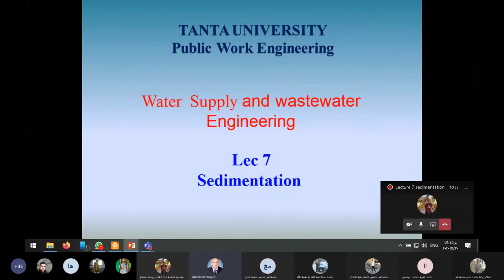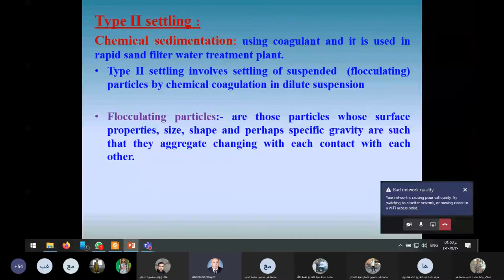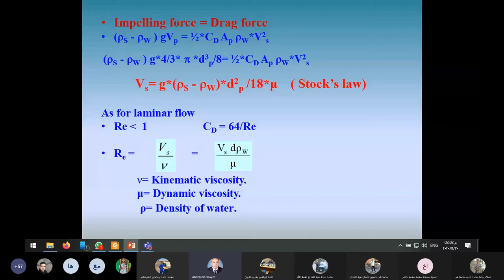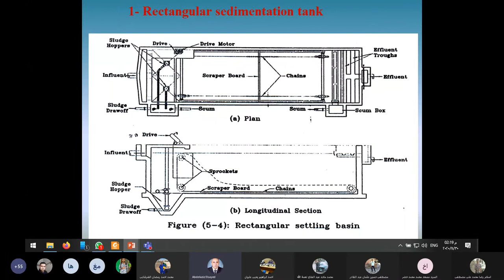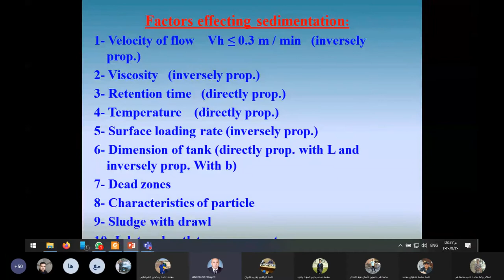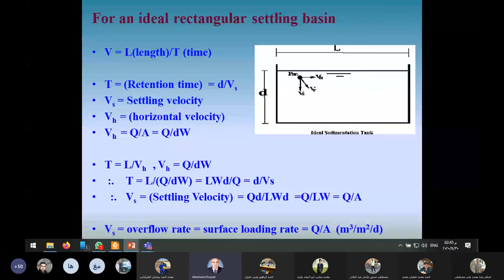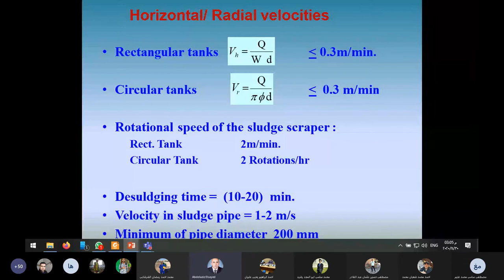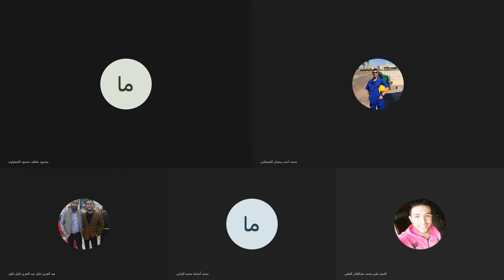محاضره صحيه 7